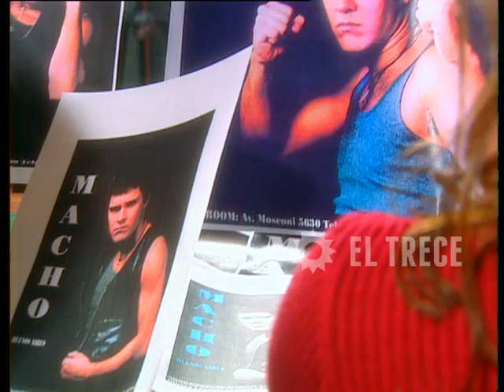Campeones de la vida - Segunda temporada - Capítulo 94 - Parte 1